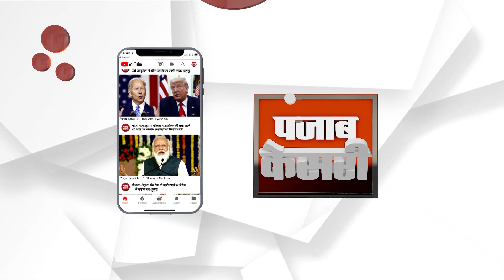चंडीगढ़ UT है और UT ही रहेगा, उसे अपना बताना महज एक प्रोपेगेंडा- किरण खेर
पिछले दिनों चंडीगढ़ को लेकर लगातार विवाद हो रहा था एक तरफ पंजाब तो दूसरी तरफ हरियाणा अपना-अपना दावा चंडीगढ़ पर ठोक रहे थे इसको लेकर अब चंडीगढ़ की सांसद किरण खेर का बयान सामने आया है किरण खेर ने कहा कि जब भी पंजाब में कोई भी नई पार्टी जीत कर आती है तो वह चंडीगढ़ को अपना बताते हैं यह महज एक प्रोपेगेंडा है चंडीगढ़ यूटी है और यह यूटी ही रहेगा।